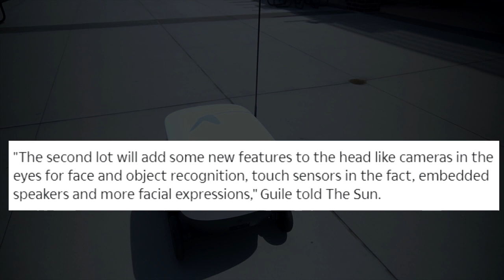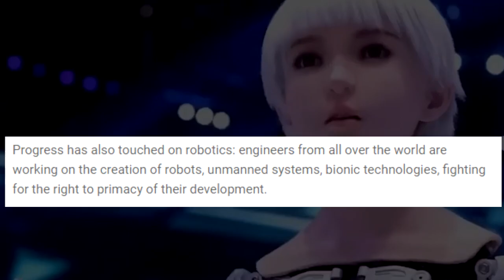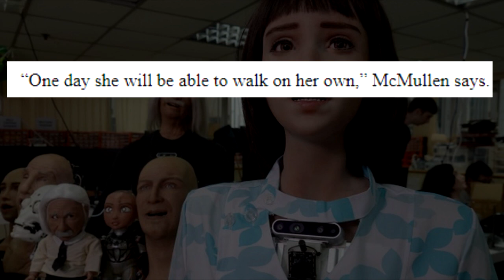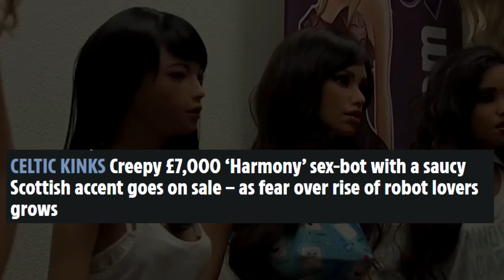INSANE!! This Female Humanoid Wife Just Go Crazy